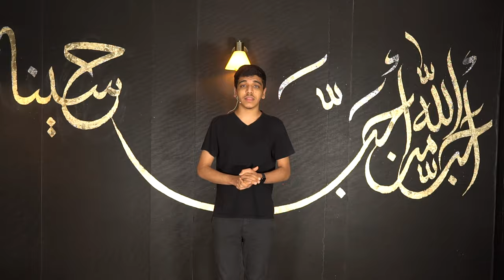الحلقة الثالثة | أبطال من الطف | الحر ابن يزيد الرياحي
برنامج أبطال من الطف
برنامج يروي قصصاً من واقعة كربلاء بأسلوب يتناسب مع أبنائنا الحسينيين
يهدف هذا البرنامج إلى تعريف الجيل الصاعد بمواقف أبطال كربلاء ليتخذوهم قدوة لهم في الحياة ولترسخ في أذهانهم مبادئ الثورة الحسينية وقيمها السامية